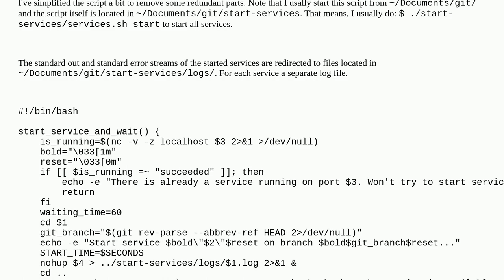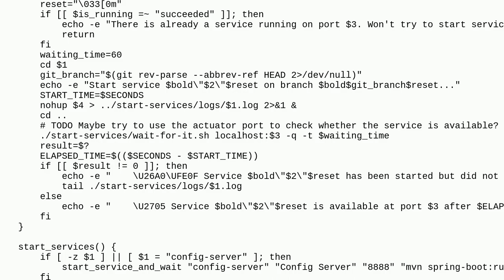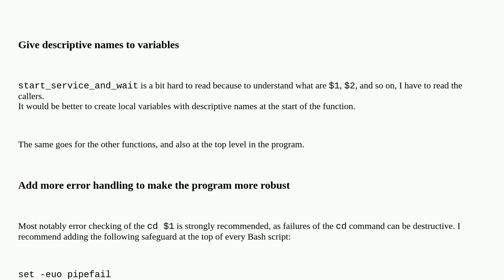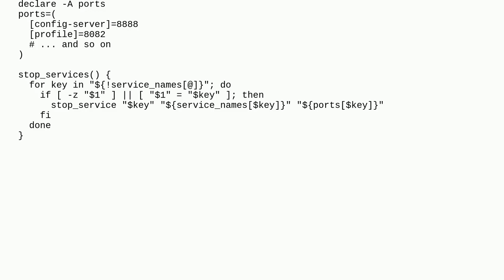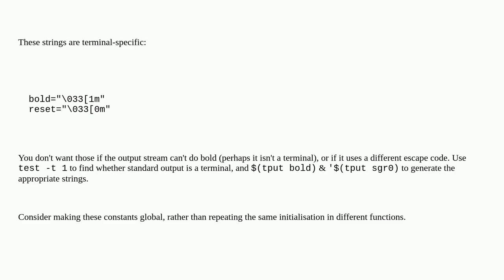Codereview: Start script for several Spring Boot services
Start script for several Spring Boot services

A special thanks goes out to the community

  beginner bash